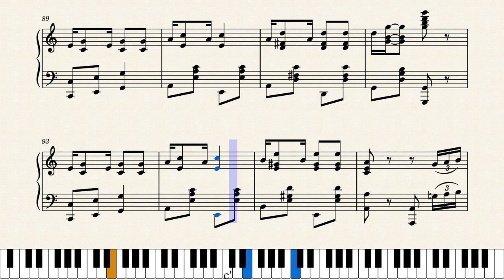Walper House Rag by Joseph F. Lamb (1903)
Joseph Lamb was a sixteen year old from New Jersey attending St. Jerome's College in Berlin (now Kitchener), Ontario. At the Walper House Hotel in Berlin could be heard all sorts of musical performances, including ragtime and related styles. He penned this score, with overtones of cakewalk, in 1903. It never became a hit but remains historically one of his earliest known works.

I'll be featuring several out-of-copyright scores by Joseph Lamb that most have never heard before. They, and a total of 18 original scores, can be found in the book "A Little Lost Lamb" by Sue Keller, a book I highly recommend.

Link to blog post on Walper House Rag, features the original manuscript (thank you JohnJ1995 for finding this):